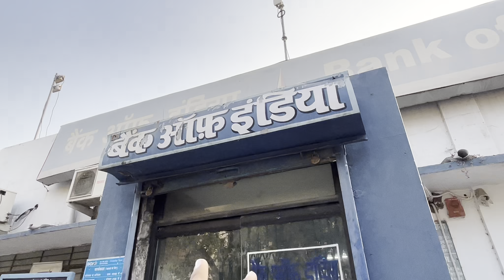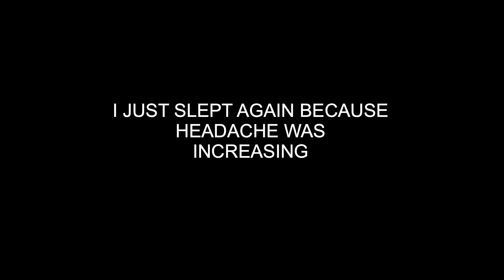College Mein Itni Police Aagyi 😳